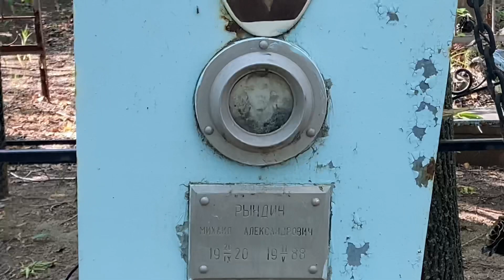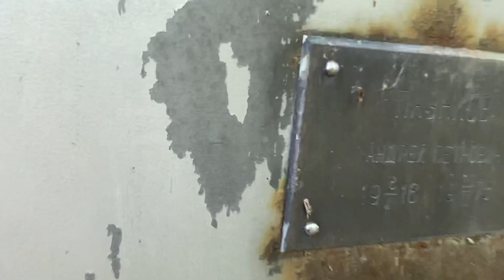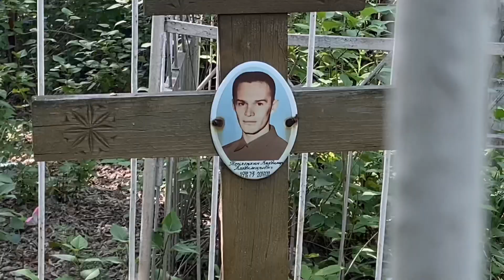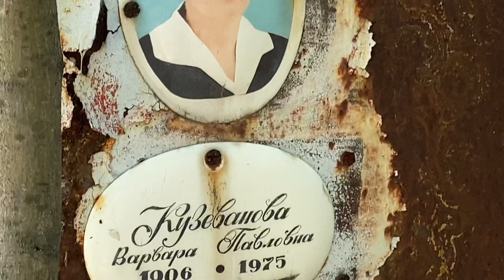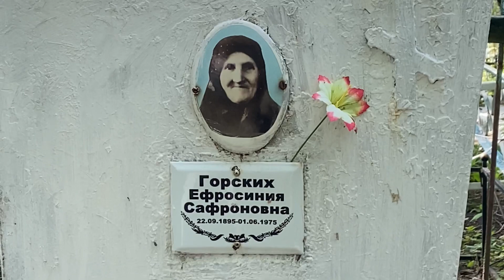Полузаброшенное кладбище на котором еще хоронят немое кино вечного сна